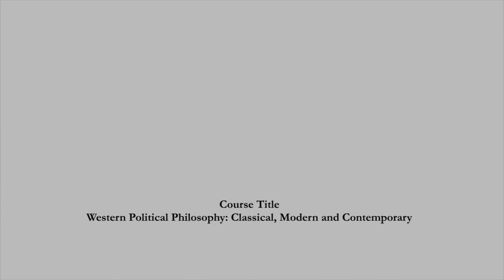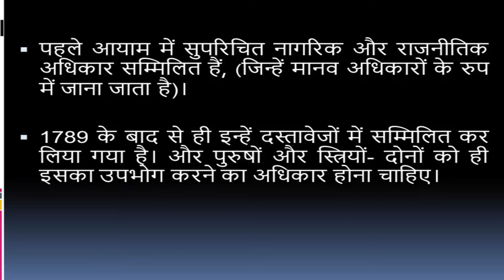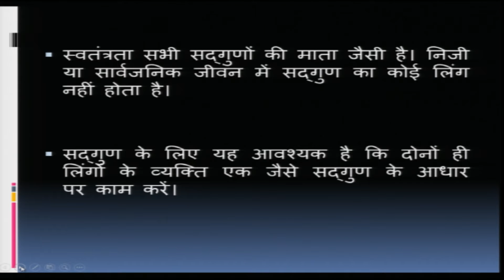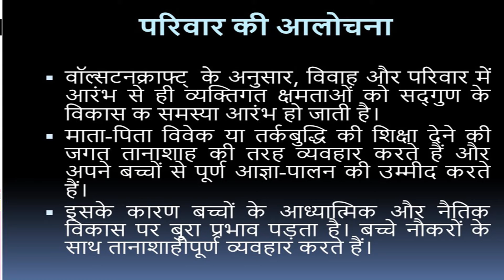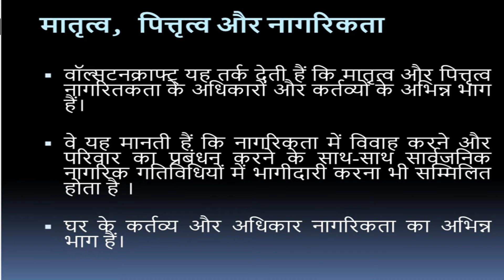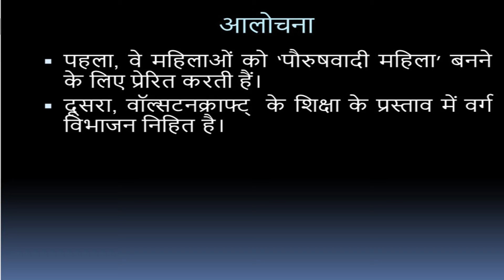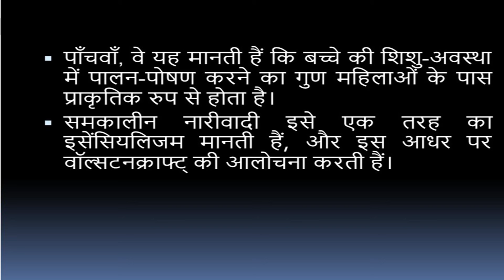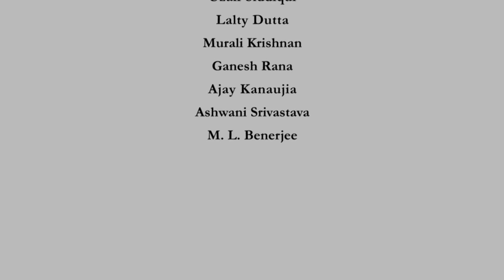Inventory -- Production consumption model with backordering: Lecture-15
Subject: Management
Course: Operations and Supply Chain Management